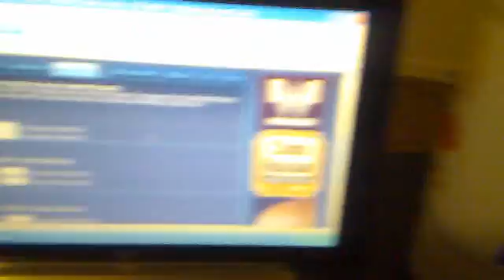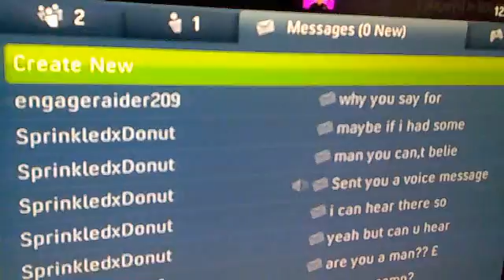kityfawks r us